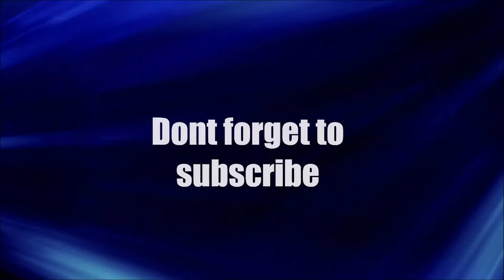What is so wrong with LGBTQ history